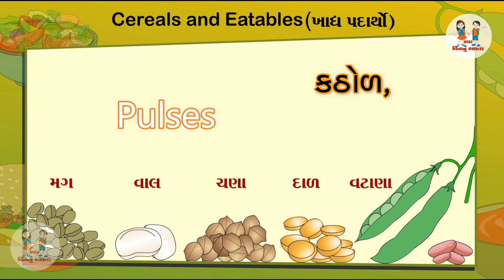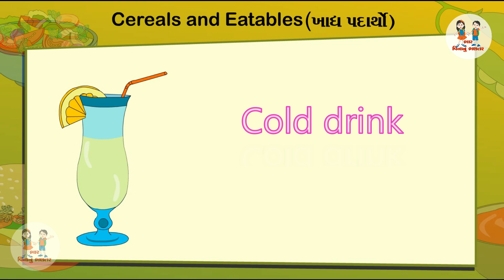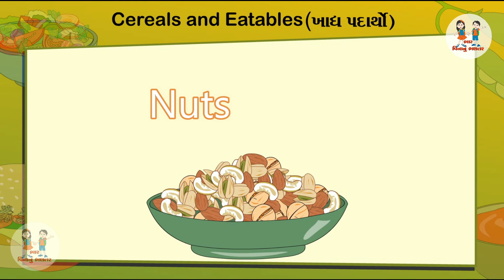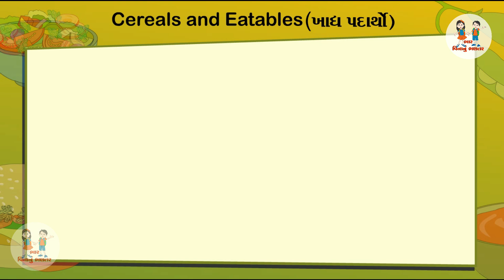ખાદ્ય પદાર્થ | Cereals and Eatables | Toddler Learning Video | Bhar Vinanu Bhantar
આ વિડિઓમાં આપણને ઉપયોગિતાના ઉપકરણો વિશે જાણશું.  બાળકો, ટોડલર્સ અથવા નવા નિશાળીયા માટે ઉપયોગિતાના સાધનો જુઓ અને જાણો. ઉપયોગિતાના ઉપકરણો ચિત્ર સાથે ગુજરાતી અને અંગ્રેજી ભાષામાં સરળતાથી શીખી શકશે.

જો આપ આવા જ બીજા વિડીયો દ્વારા આપના બાળકને વાંચન અને લેખનનો મહાવરો કરાવવા માંગતા હોવ તો અમારી ચેનલને નીચેની લિંક પર ક્લિક કરી સબસ્ક્રાઇબ કરો અને બેલ આઇકન દબાવો.